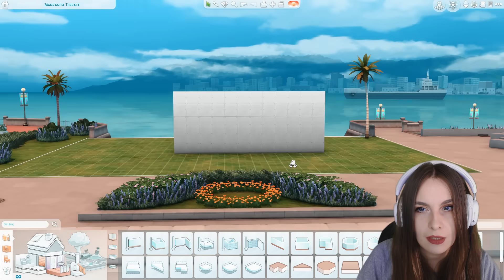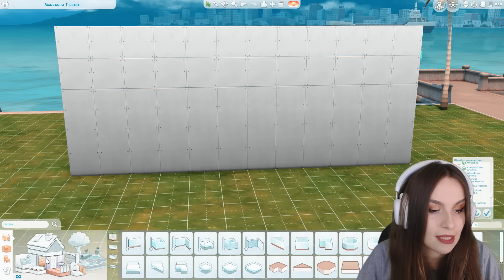💎💍 REAKCJA NA KRYSZTAŁOWE CUDEŃKA AKCESORIA! 💍💎 | FIRST LOOK THE SIMS 4 - CAS i TRYB KUPOWANIA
eapartner Kopię gry dostarczył wydawca - firma Electronic Arts

Hej Kochani! W dzisiejszym odcinku zapraszam Was na reakcję - first looka z najnowszych akcesoriów do The Sims 4 - Kryształowe Cudeńka!

💙 WAŻNE LINKI💙

💜 Origin: PaniScarlett